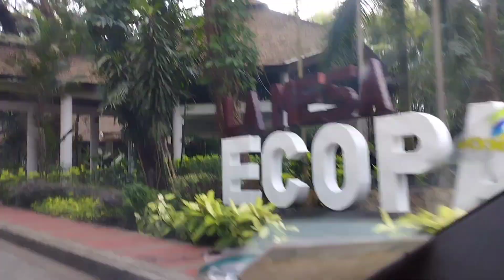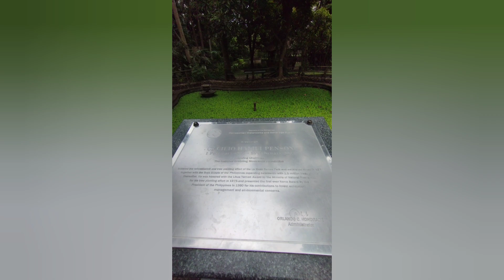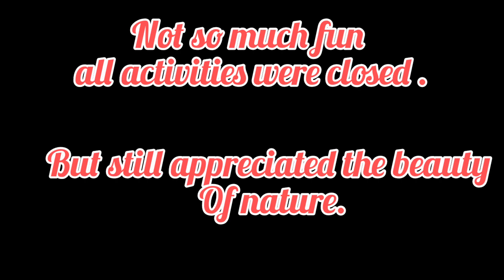La Mesa Eco Park Updates 2024 I GEMS FLIGHT TV